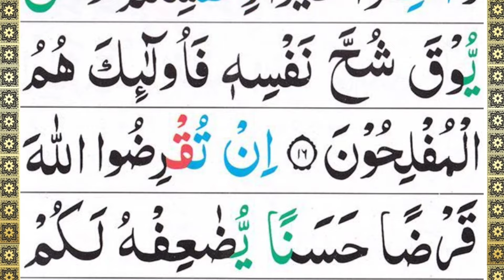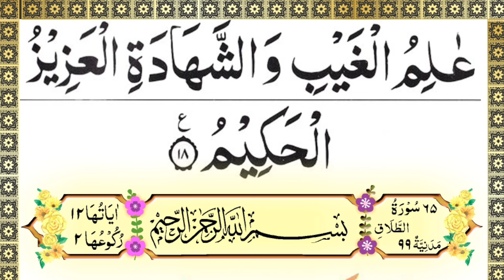Surah At-Taghabun Full With Urdu Translation || Surah Taghabun Beautiful Recitation || سورۃالتغابن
Surah At-Taghabun Full With Urdu Translation And Beautiful Recitation.
Surah Taghabun comprises 18 verses. It was sent down before.

Please Follow us My Facebook Page.